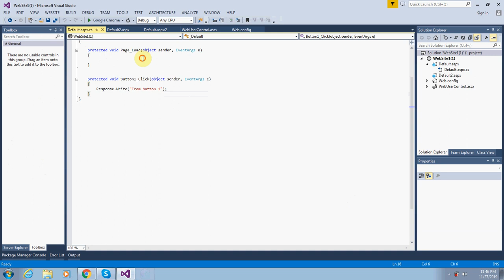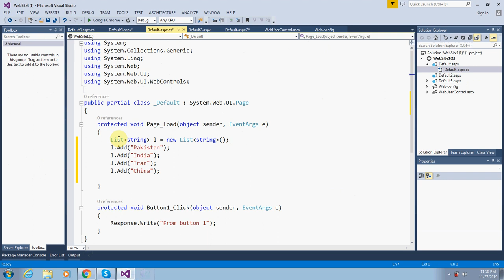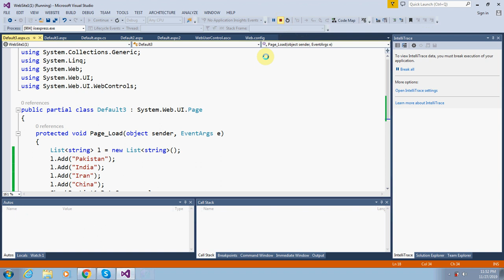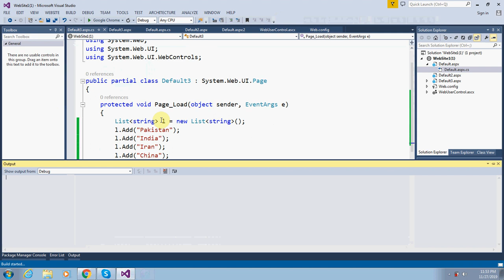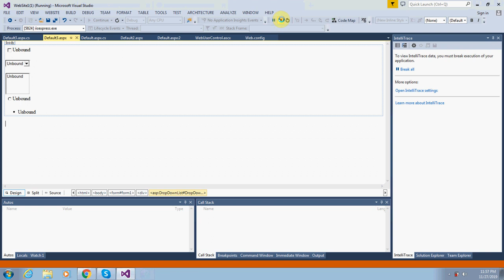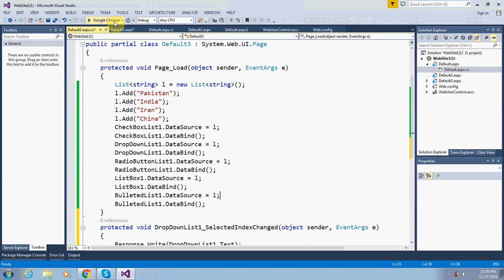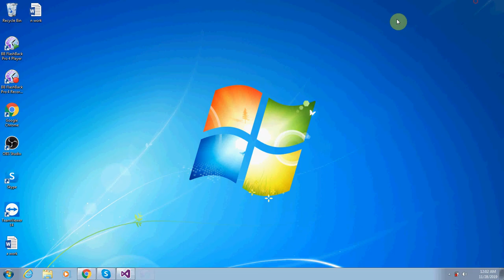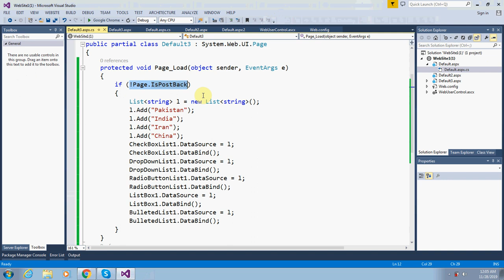ASP.Net Collection Controls in Urdu/Hindi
In this video I explain collection controls and use post back event of dropdown control manage post back issue with Page_PreInit event and !Page.IsPostBack condition